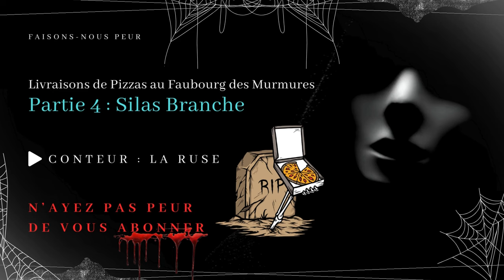Livraisons de pizzas au Faubourg des Murmures, Partie 4 : Silas Branche (Série Creepypasta FR)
😱 Faisons-nous peur 😨

Série Règles Creepypasta en français
"Livraisons de pizzas au Faubourg des Murmures"
Partie 4 : Silas Branche

✍️ Histoire --- Reddit/HorrorRules
💡  Catégorie --- Règles Creepypasta, Conte horrifique, Histoire horreur